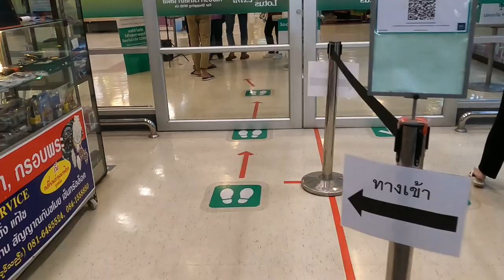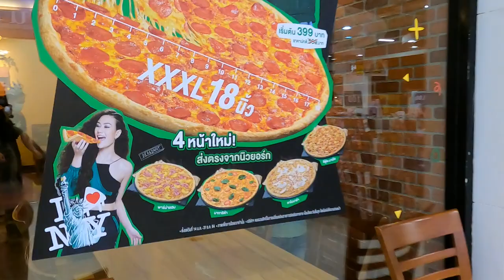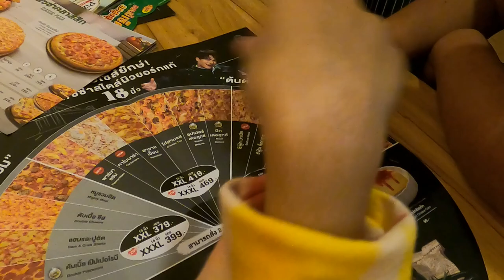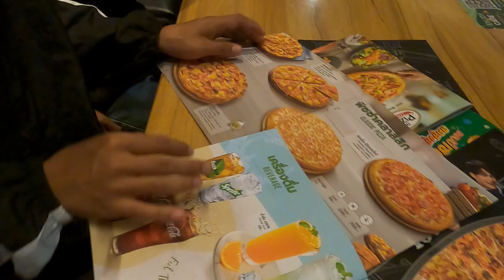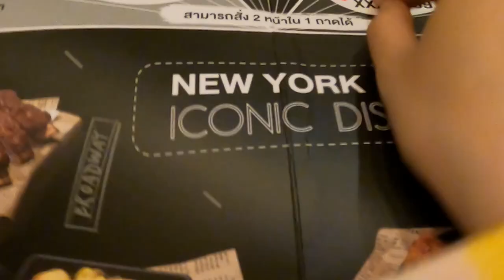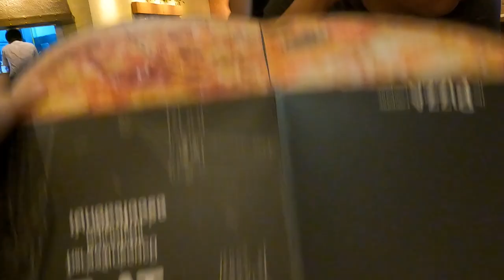ROMAY- Farewell Party With My Team😢👋 I gonna miss you guys so much 😔🤧Love you all so much ❤️🥰